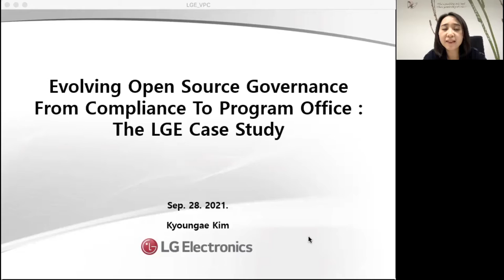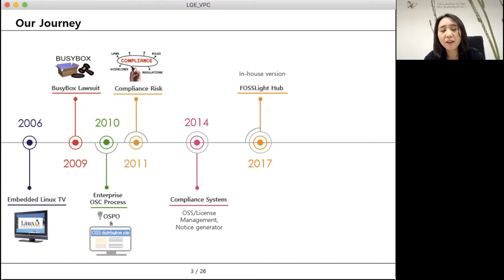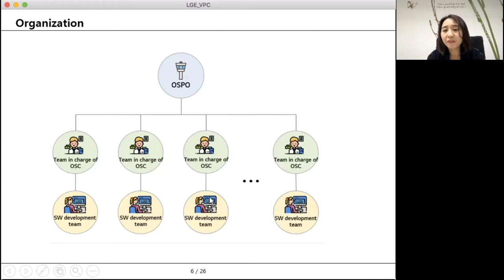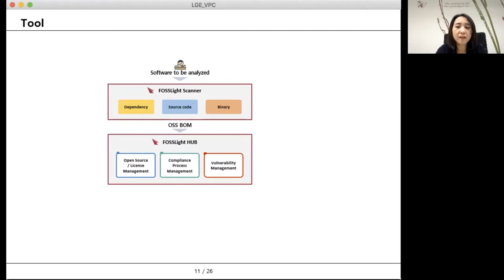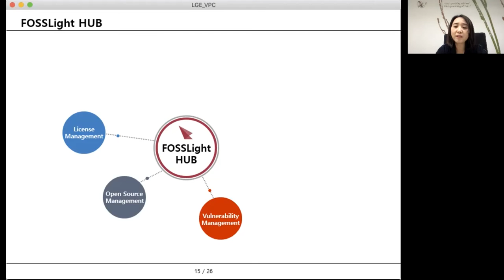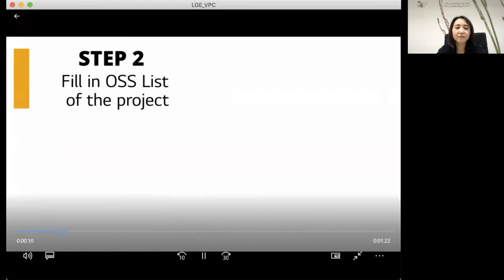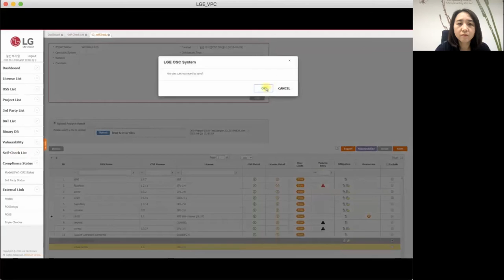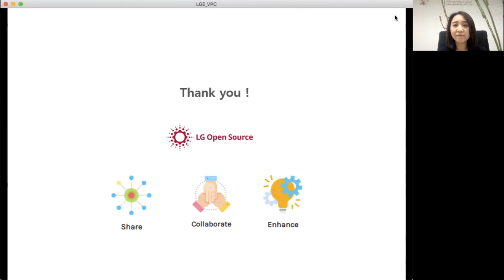Evolving Open Source Governance From Compliance To Program Offices: The LGE Case Study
Evolving Open Source Governance From Compliance To Program Offices: The LGE Case Study - Kyoungae Kim, LG Electronics